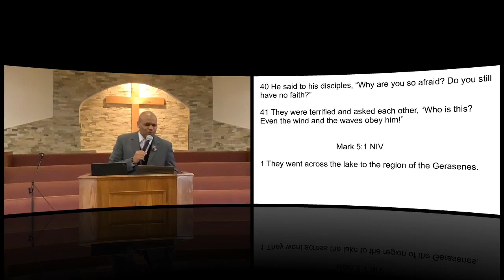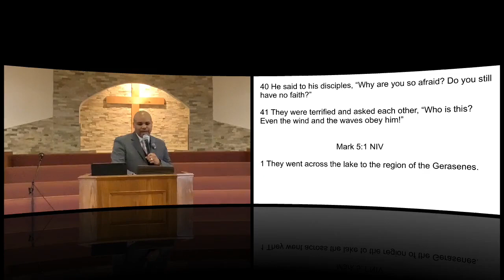GEB Live - Sunday Service 12.26.2021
Dr. S. L. Wright Sr - Speaker
Dr. W. D. McNealy - Pastor